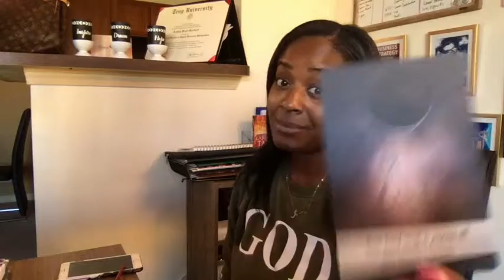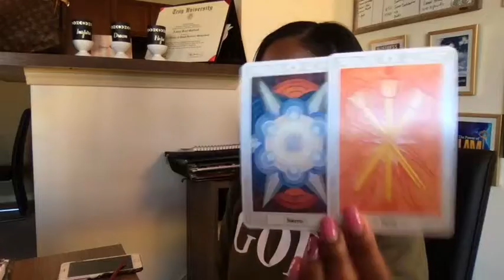PISCES, YOUR HARD WORK IS PAYING OFF DAILY TAROT READING (I GUIDE PEOPLE TO THEIR BEST LIFE)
Ashley Guillard ❤️